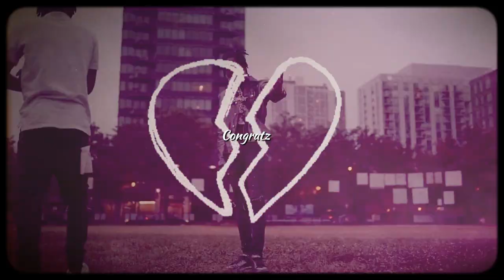[FREE] 🎬POLO G x LIL TJAY Type Beat | 2020 (Prod. by VYPE)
🎬POLO G x LIL TJAY Type Beat